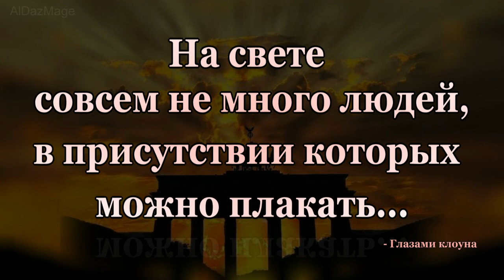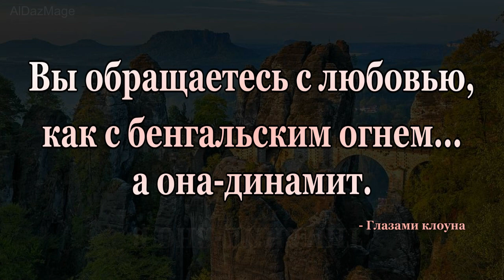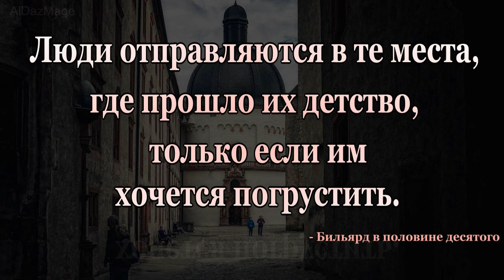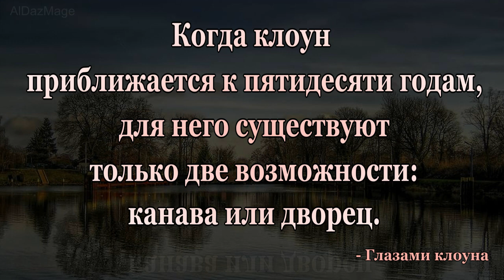Генрих Бёлль - взгляд на жизнь глазами клоуна - цитаты, афоризмы, высказывания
Генрих Теодор Бёлль ( Heinrich Theodor Böll, 21 декабря 1917, Кёльн — 16 июля 1985, Лангенбройх) — немецкий писатель, переводчик и сценарист. Лауреат Нобелевской премии по литературе (1972). Почётный гражданин Кёльна (1983).
 Славу одного из ведущих прозаиков ФРГ принёс Бёллю роман «Бильярд в половине десятого» (1959). Заметным явлением в германской литературе стало следующее большое произведение Бёлля — «Глазами клоуна» 1963).